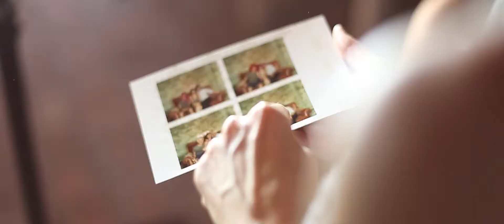2015, Petra & Dominik wedding